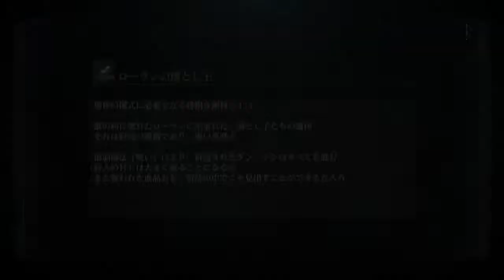Bloodborne® (Ja) 狩人の悪夢 (2: 2) [HUNTED: 醜い獣、ルドウイーク]